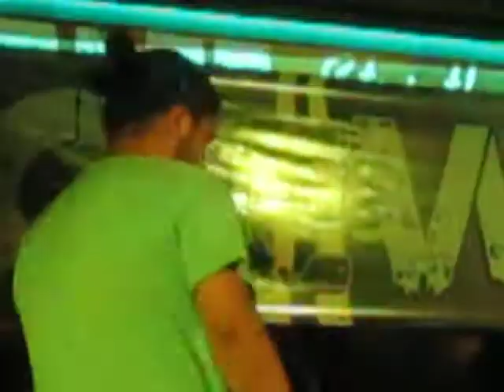OneWay - Pairnw pisw LIVE @ TEPEE 24/7/12 (Parousiasi diskou "Enas Dromos")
Oi OneWay emfanistike zwntana sti skini tou TEPEE rock bar sti lemeso, stis 24/07/12 gia na parousiasoun to prwto tous episimo diskografiko album me titlo ENAS DROMOS.

Σύντομο Δελτίο τύπου CD:
Οι OneWay, πιστοί στο δρόμο που χαράσσουν ανεξάρτητα από το 2004, επανέρχονται στο 2012 με την πρώτη τους επίσημη δισκογραφική δουλειά με τίτλο "ΕΝΑΣ ΔΡΟΜΟΣ". Το μήνυμα ξεκάθαρο, η πορεία σταθερή, το μουσικό ύφος καθώς και οι ίδιοι, πιο ώριμοι από το παρελθόν, δίνουν το δικό τους στίγμα στην Ελληνόφωνη HipHop σκηνή σε Ελλάδα και Κύπρο.
Το 1o επίσημο δισκογραφικό album των OneWay τιτλοφορείται "ΕΝΑΣ ΔΡΟΜΟΣ". Συμπεριλαμβάνει συνολικά 11 τραγούδια. Σε μουσικές παραγωγές από Χρίστο Παπαδόπουλο, Νικόλα Παπανικολάου και Αντρέα Ευαγγέλου (Dj Major), και σε στίχους και ερμηνείες από Κλεάνθη Σωτηρίου, Νικόλα Παπανικολάου και Χρίστο Παπαδόπουλο, καθώς και φιλικές συμμετοχές από Χρύση Χ και Μαρία Ν. Επίσης, μια σημαντική συμμετοχή που άρχετε να σημαδέψει τον δίσκο, είναι η φιλική συμμετοχή του Παναγιώτη Πάτρα (ΓΕΛΩΣ) από τους πρώην Άλφα-Γάμμα στο κομμάτι "Είναι γύρω σου".

Λίστα Τραγουδιών:
1. ΙΔΙΑ ΠΟΡΕΙΑ (Είσοδος)
2. ΕΝΑΣ ΔΡΟΜΟΣ
3. ΠΑΙΡΝΩ ΠΙΣΩ
4. ΠΟΣΟ ΘΑ'ΘΕΛΑ (Συμετ. Μαρία Ν.)
5. ΤΟΝ ΠΑΛΙΟΝ ΤΖΑΙΡΟΝ (skit)
6. ΝΕΑ ΓΕΝΝΙΑ ΚΥΠΡΑΙΩΝ
7. ΕΙΝΑΙ ΓΥΡΩ ΣΟΥ (Συμετ. ΓΕΛΩΣ)
8. ΜΗΧΑΝΗ ΤΟΥ ΧΡΟΝΟΥ
9. ΟΝΕΙΡΟ ΣΙΩΠΗΛΟ (Συμετ. Χρύση Χ. )
10. ΠΙΣΤΟΣ ΑΚΡΟΑΤΗΣ
11. ΙΔΙΟΣ ΔΡΟΜΟΣ (Έξοδος)